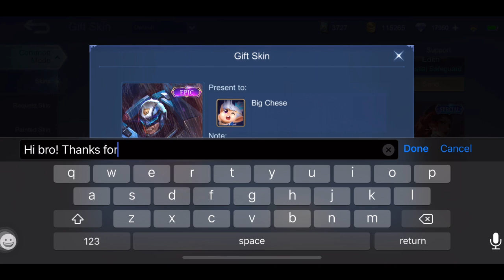GET FREE SKIN 515 WEB EVENT! 515 EVENT MLBB - NEW EVENT MOBILE LEGENDS